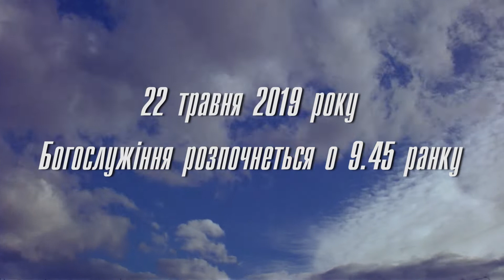День Храмового Свята